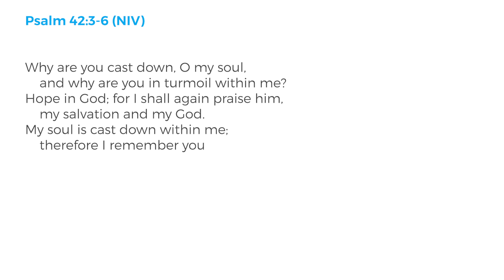Talking to Yourself, Not Listening to Yourself - Psalm 42 Meditation by Tim Keller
Today we continue this special series of meditations by Tim Keller — "Trusting God in Difficult Times." This series is meant to encourage you to trust God more deeply and to meditate on his word and what it promises, to give you strength and hope in difficult times. After the meditation, Tim will be joined by Kathy Keller for a short Q&A.